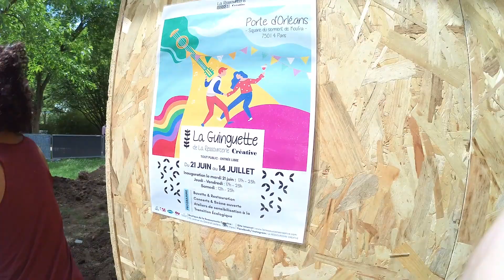La Guinguette de la Ressourcerie Créative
La Ressoucerie Créative (ressourceriecreative.com) fait Guinguette à partir de la Fête de la musique le 21 juin 2022 de 17h à minuit, puis tous les jeudis, vendredi et samedis jusqu'à la fête nationale le 14 juillet 2022. Venez nombreux pour de la musique live, un par, une scène, des ateliers, une barbecue. C'est chouette, surtout ensemble !